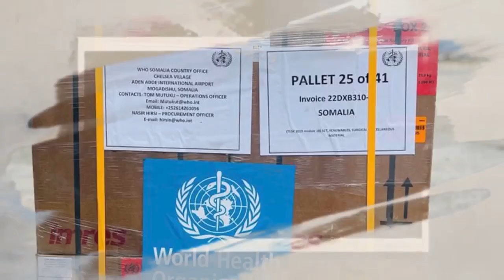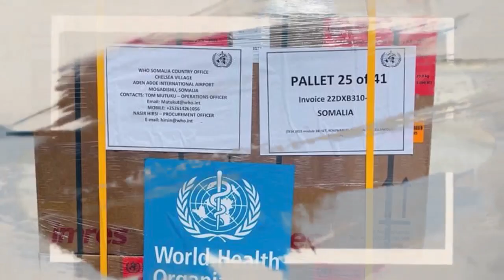Wasaarada caafimaadka oo deeq daawo ah kala wareegatay hey’ada caafimaadka aduunka